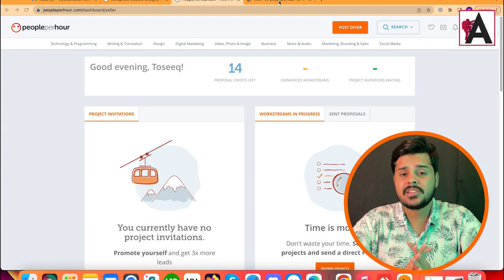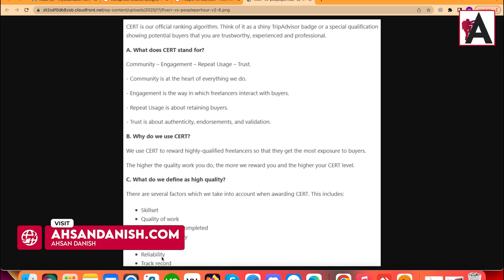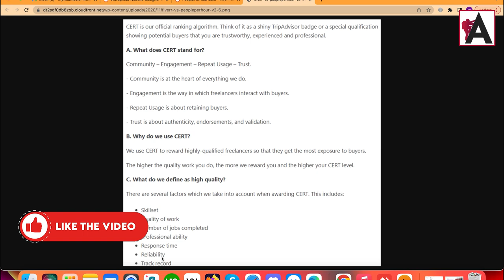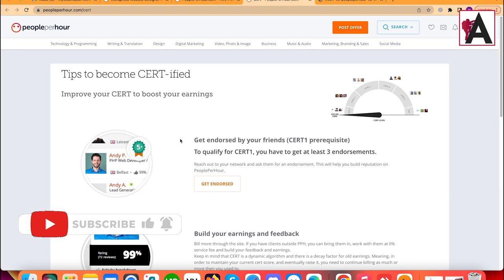What is CERT in People Per hour | People Per Hour Complete Course in Urdu / Hindi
Discover the significance of CERT on PeoplePerHour with this comprehensive course in Urdu/Hindi. Learn how to navigate PeoplePerHour effectively and understand the CERT system to enhance your freelancing journey on the platform.

🟠 💬 𝗙𝗼𝗹𝗹𝗼𝘄 & 𝗖𝗵𝗮𝘁 𝘄𝗶𝘁𝗵 𝗺𝗲 :
_____________/𝗦𝘂𝗽𝗲𝗿 𝗟𝗶𝗻𝗸\_______________